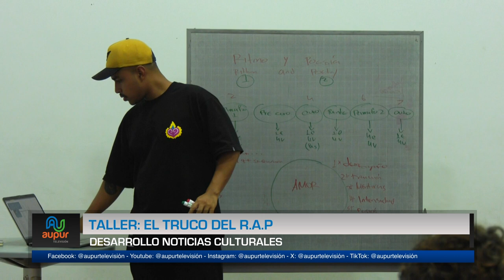Taller: El Truco del R.A.P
El rap como un canal para aprender, crear y transformar, en esto se basó un taller impartido en la casa de la cultura con el acompañamiento de La Casa Kolacho